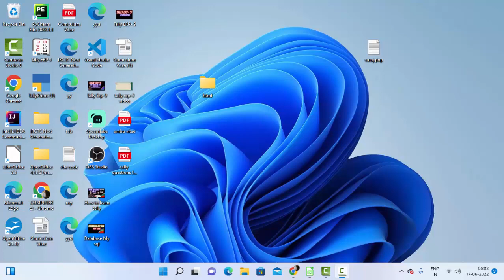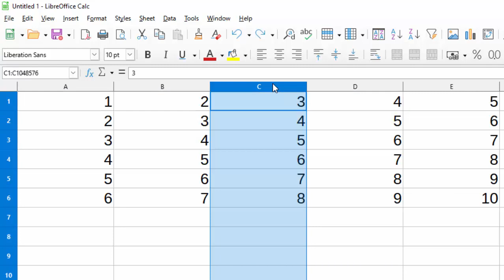Short cut key in Libre Office calc in hindi and english@COMPUTEREXCELSOLUTION